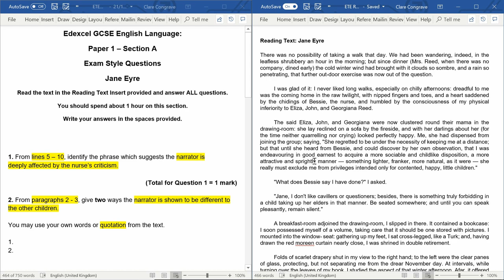Edexcel GCSE English Language Paper 1: Question 3 Jane Eyre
Please see question and text below.
To download a copy visit the resources section of my

3. In paragraph 3, how does the writer use language and structure to highlight the unhappiness felt by the narrator.

Support your views with reference to the text.

(Total for Question 3 = 6 marks)

Reading Text: Jane Eyre

There was no possibility of taking a walk that day. We had been wandering, indeed, in the leafless shrubbery an hour in the morning; but since dinner (Mrs. Reed, when there was no company, dined early) the cold winter wind had brought with it clouds so sombre, and a rain so penetrating, that further out-door exercise was now out of the question.

I was glad of it: I never liked long walks, especially on chilly afternoons: dreadful to me was the coming home in the raw twilight, with nipped fingers and toes, and a heart saddened by the chidings of Bessie, the nurse, and humbled by the consciousness of my physical inferiority to Eliza, John, and Georgiana Reed.
The said Eliza, John, and Georgiana were now clustered round their mama in the drawing-room: she lay reclined on a sofa by the fireside, and with her darlings about her (for the time neither quarrelling nor crying) looked perfectly happy. Me, she had dispensed from joining the group; saying, "She regretted to be under the necessity of keeping me at a distance; but that until she heard from Bessie, and could discover by her own observation, that I was endeavouring in good earnest to acquire a more sociable and childlike disposition, a more attractive and sprightly manner — something lighter, franker, more natural, as it were — she really must exclude me from privileges intended only for contented, happy, little children."

"What does Bessie say I have done?" I asked.
"Jane, I don't like cavillers or questioners; besides, there is something truly forbidding in a child taking up her elders in that manner. Be seated somewhere; and until you can speak pleasantly, remain silent."

A breakfast-room adjoined the drawing-room, I slipped in there. It contained a bookcase: I soon possessed myself of a volume, taking care that it should be one stored with pictures. I mounted into the window- seat: gathering up my feet, I sat cross-legged, like a Turk; and, having drawn the red moreen curtain nearly close, I was shrined in double retirement.

Folds of scarlet drapery shut in my view to the right hand; to the left were the clear panes of glass, protecting, but not separating me from the drear November day. At intervals, while turning over the leaves of my book, I studied the aspect of that winter afternoon. Afar, it offered a pale blank of mist and cloud; near a scene of wet lawn and storm-beat shrub, with ceaseless rain sweeping away wildly before a long and lamentable blast.

I returned to my book — Bewick's History of British Birds: the letterpress thereof I cared little for, generally speaking; and yet there were certain introductory pages that, child as I was, I could not pass quite as a blank.
(460 words)

Google+:  English Through Experience